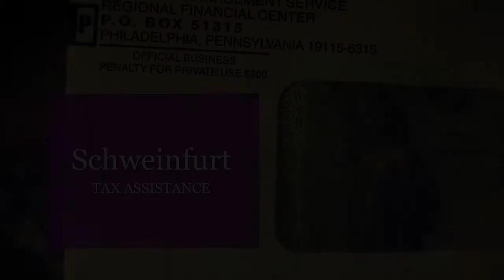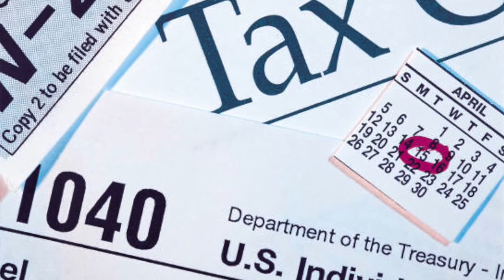Schweinfurt Tax Center